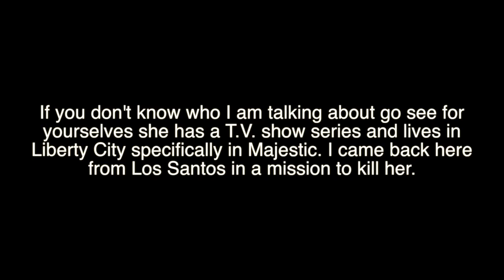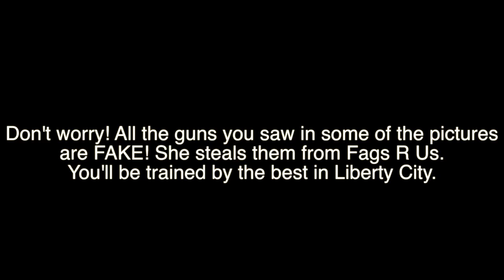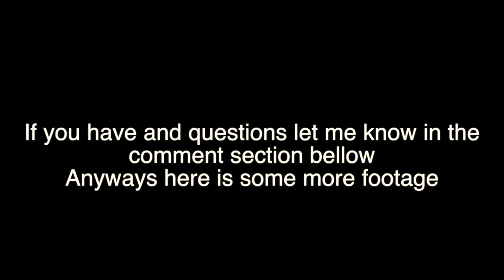GTA IV - K.E.O. Recruitment - Kill Elsa Training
A recruitment video for K.E.O. to kill Elsa the wannabe snow queen
Already with a squad of 8 killers willing to kill Elsa, K.E.O. is still willing to accept new recruits.

Here is an episode from "The Frozen Dynasty", made by Nickey Pickorita my favorite Youtuber who was threatened his life to make Elsa a T.V. Show series :